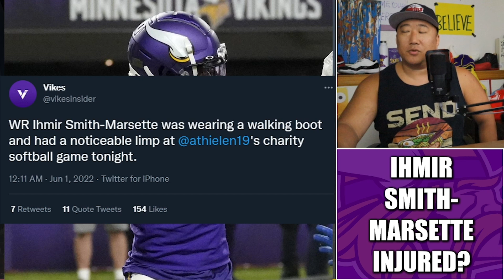REPORT: Vikings WR Ihmir Smith-Marsette Injured, in a Walking Boot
Minnesota Vikings second-year speedster wide receiver Ihmir Smith-Marsette is reportedly in a walking boot with a foot injury.